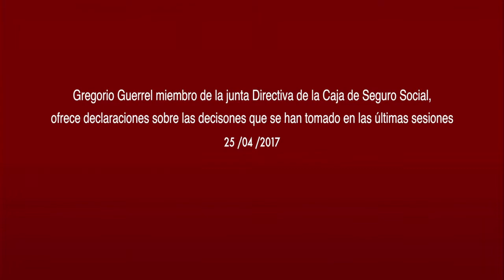FRENADESO Noticias 27 de Abril de 2017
Conferencia con la prensa FAD